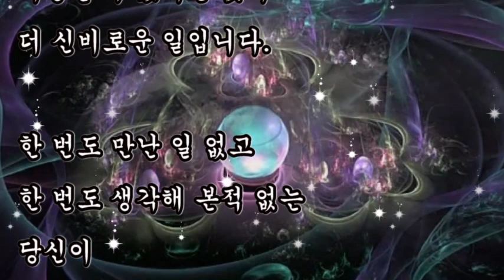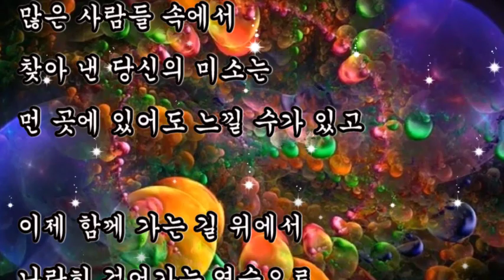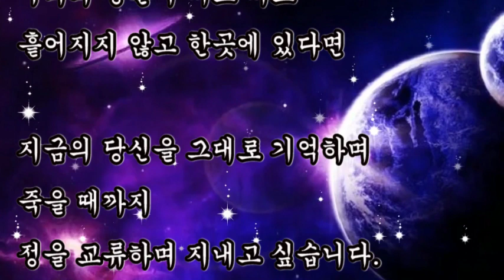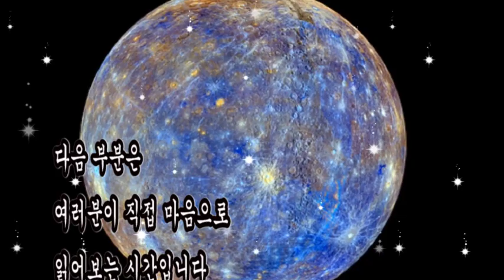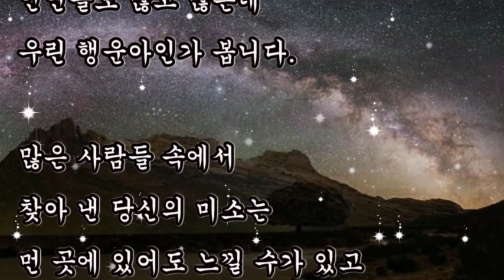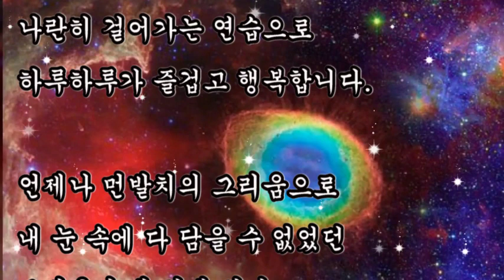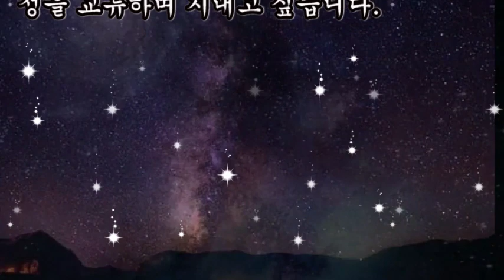좋은글, + 우연으로 시작된 인연, 살아가는 세상 속에서 찾아 낸 당신을 사랑할 수 있다는 것이 더 신비로운 일입니다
좋은글,
우연으로 시작된 인연
살아가는 세상 속에서
당신을 만났다는 것이 신기하지만
찾아 낸 당신을 사랑할 수 있다는 것이
더 신비로운 일입니다

+ 우연으로 시작된 인연 / 좋은글

한 번도 만난 일 없고
한 번도 생각해 본적 없는
당신이 기다려 준 사람처럼
내앞에 서 있다는
사실이 모든 게 우연일까요?

수 많은 사람들이
오고 가는 길 위에서
우리가 만날 수 있다는 것은 하늘이
맺어준 인연이라 생각합니다.

만날 수 있을 거라고 생각 할 수 없는
인연들도 많고 많은데
우린 행운아인가 봅니다.

많은 사람들 속에서
찾아 낸 당신의 미소는
먼 곳에 있어도 느낄 수가 있고
이제 함께 가는 길 위에서
나란히 걸어가는 연습으로
하루하루가 즐겁고 행복합니다.

언제나 먼발치의 그리움으로
내 눈 속에 다 담을 수 없었던
그리움이 내 앞에 있어
이제까지 그 누구에게도
보일 수 없었던 나를 드러내 놓고
당신 사랑하기를 다하겠습니다.

언젠가는 힘이 다해
내 손으로 당신을
이끌어 줄 수가 없겠지만

우리의 영혼이 따로 따로
흩어지지 않고 한곳에 있다면
지금의 당신을 그대로 기억하며
죽을 때까지 정을 교류하며 지내고 싶습니다.